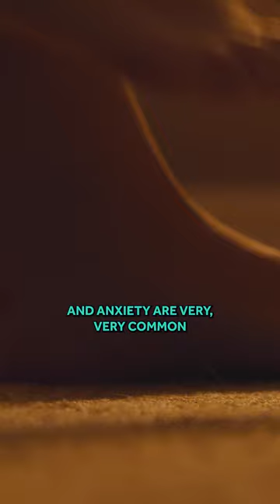What is happening in our brain when we sleepwalk?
Taken from a Gresham lecture by Guy Leschziner at Barnard's Inn Hall, London.

In recent years, the links between sleep and mental health have been slowly unravelled. We are beginning to understand that not only does mental health impact sleep, but also that poor sleep has important consequences on our psychology.

This lecture explores this complex relationship, and highlights the importance of sleep as a major factor in our mental wellbeing. The lecture covers strategies to manage disturbed sleep, and touches on other disorders such as nightmares and night eating syndrome.